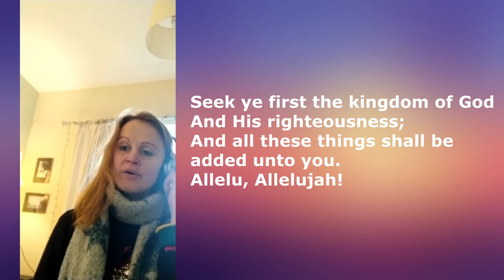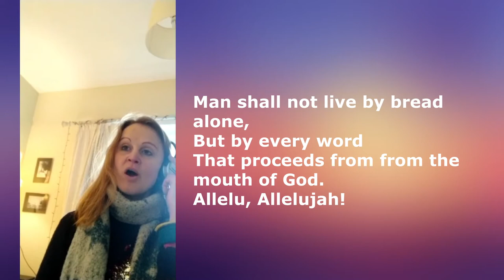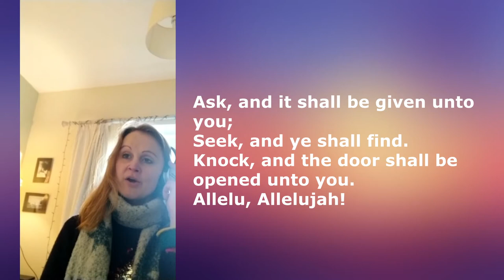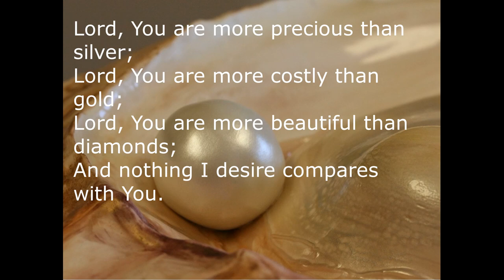Sunday Club 9th May 2021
Join Lynne for today's Sunday Club with music from Tamara.
Our topic this week is The Kingdom of God.